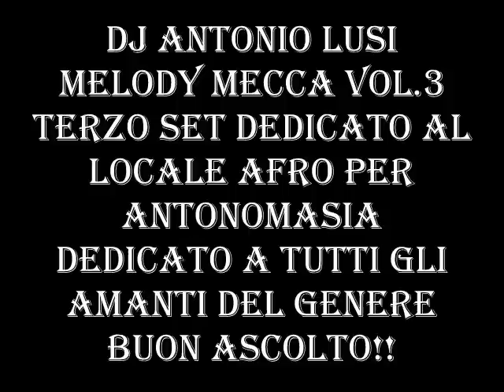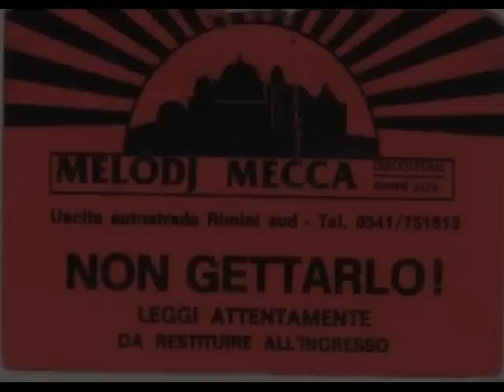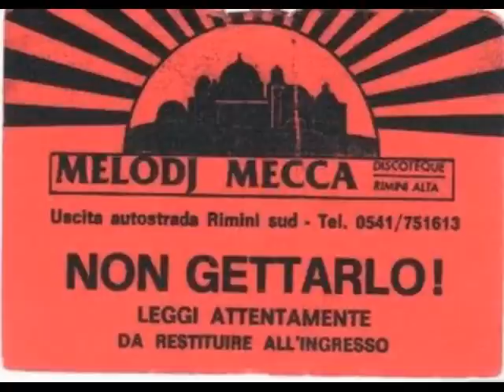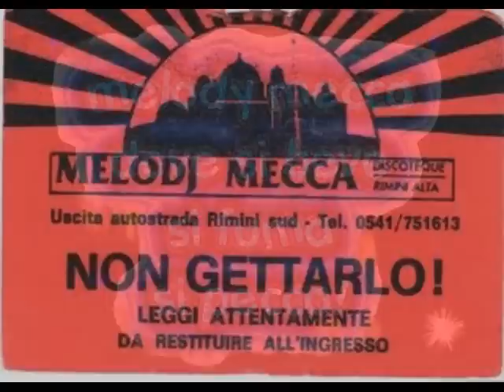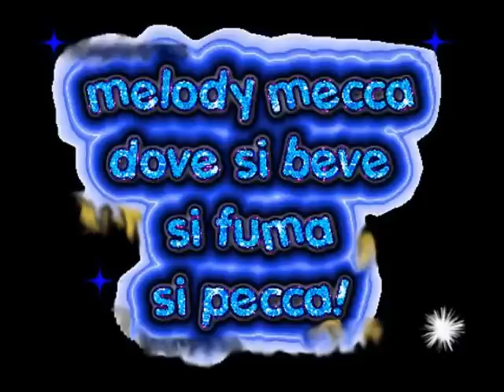ANTONIO LUSI MELODY MECCA VOL.3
TERZO SET DEDICATO A CHI AMA L'AFRO 80 E IL SUO LOCALE PIU' SIGNIFICATIVO